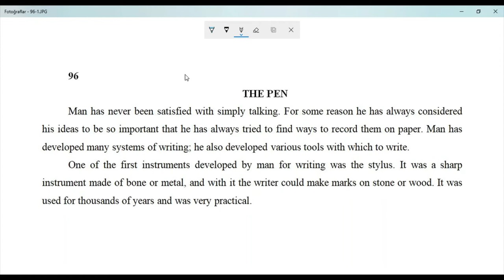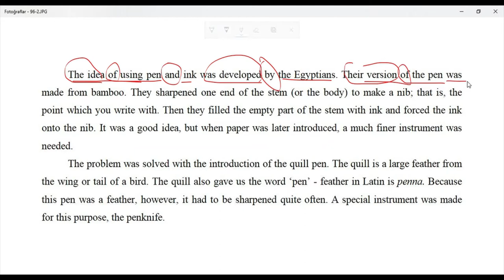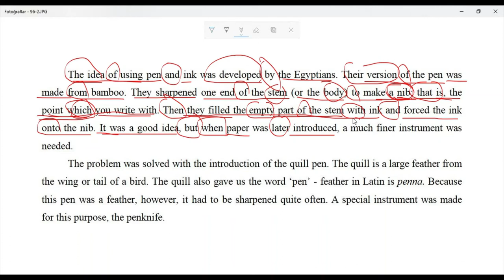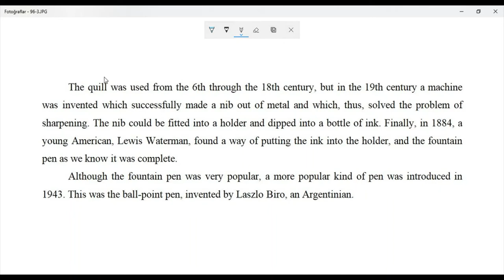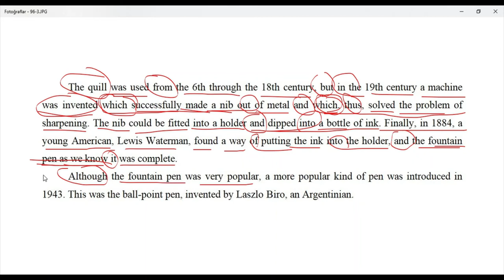96-Reader at Work 1-THE PEN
Reader at Work 1'in "THE PEN" başlıklı metin çevirisidir.